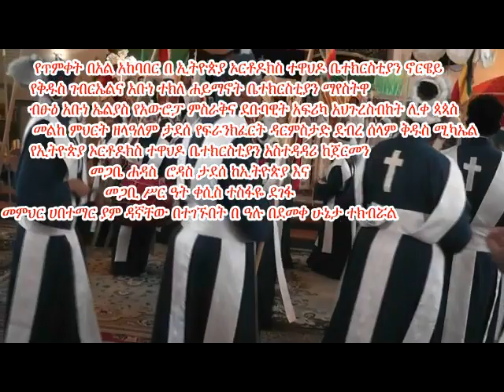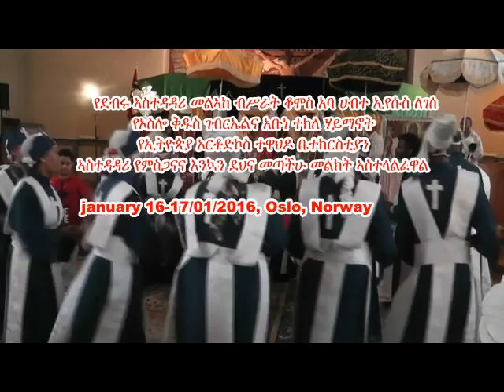Timket 2016 Ethiopian orthodox Norway St Gebreal and Tekle H